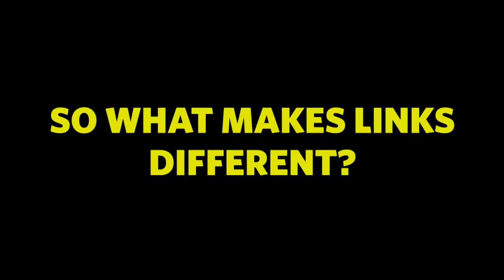St John Ambulance: LINKS - Student Volunteering at Essex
Student Volunteering with a difference. A snapshot of what being a member of the Essex LINKS unit is like.